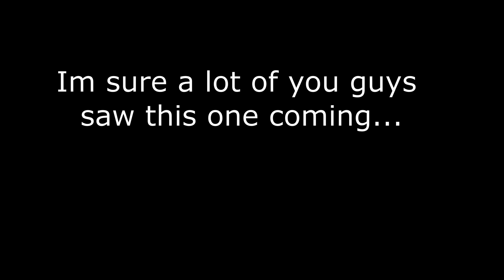Extended List Daily Reactions #50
This series takes completions from the pointercrate demonlist, if you get a record added, you will be in a video, if you dont want to be in the video, i missed your record or you just have a question please let me know at YraX(hashtag)3351

0:00 Intro
0:16 MigeuLorD - Digital Descent
0:28 idk_Mitch - Digital Descent
0:42 Chee2y - Lucid Chaos
0:54 boodbdog - Framework
1:02 BorteniJ - WOW
1:11 AleczD - Celestial Force
1:21 Dep96 - DubKore X
1:33 Mac Chunky - Dark Flare
1:43 Vink - Sunset Sandstorm
1:52 ImCrisGD - xo
2:02 Quartzz - Shmarley Ville
2:11 al13nx - Sink
2:20 ItzBeanstalk - Gamma
2:29 eiruni - Shutdown
2:38 edduh - Omega